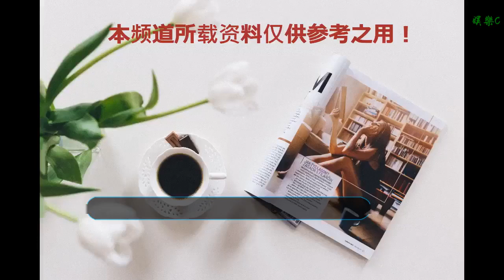悉尼政府安裝高科技攝像頭 將抓拍開車玩手機行為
谢谢！

    1月4日消息，據外媒news報道，澳大利亞悉尼政府啟動新的智能違章攝像頭的試點項目，用來抓拍開車玩手機的違法行為。
    此次試點共有兩個，分別為M4 高速公路上的 Clunies Ross Street 立交橋與摩爾公園的 Anzac Parade。悉尼采用了AI智能捕捉攝像頭，它可以輕松捕捉司機在開車過程中玩手機的畫面并提交給工作人員，即使在夜間，在惡劣的天氣條件或速度高達300公里/小時也一樣可以。
    據悉，去年在整個10月份測試期間，有超過11000名司機被抓拍到開車玩手機，他們將面臨337美元(約合人民幣2313元)的罰款以及扣5分的處罰。
    Acusensus公司的董事總經理詹寧克Alex Jannink表示：“自從我的朋友詹姆斯五年前被一位殘疾并且電話分心的司機害死以來，我一直強烈希望開發AI智能抓拍技術來拯救生命。”
    本文編輯：楊錦豐